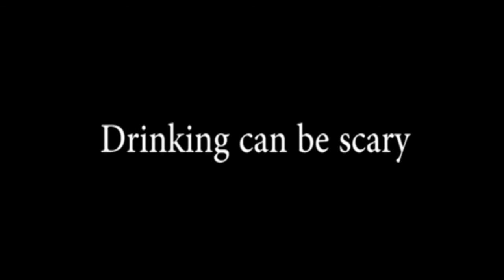HPE video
the IT trailer but with beer and bad editing